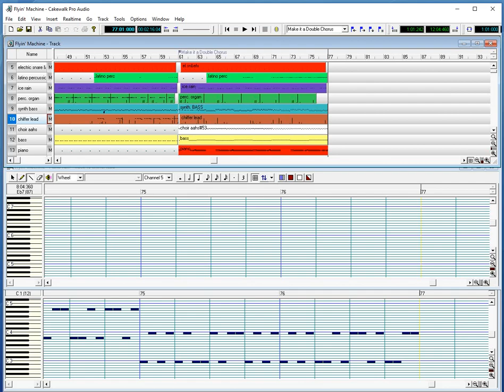Cakewalk Pro Audio Flying Machine midi Demo